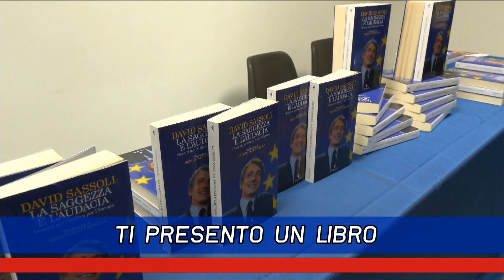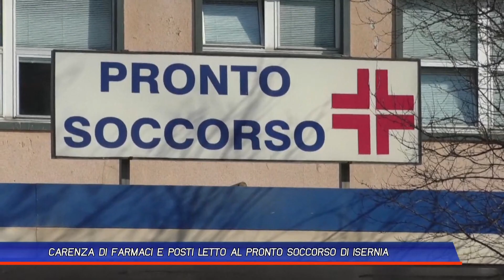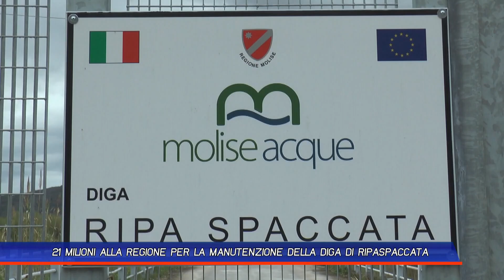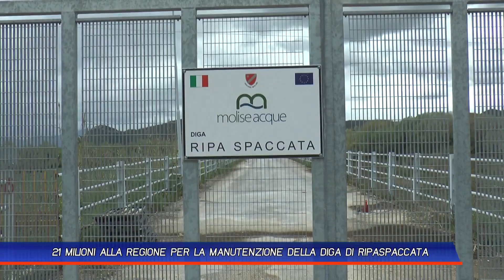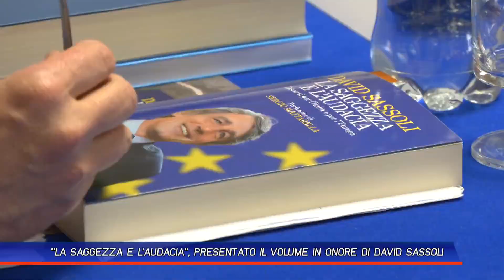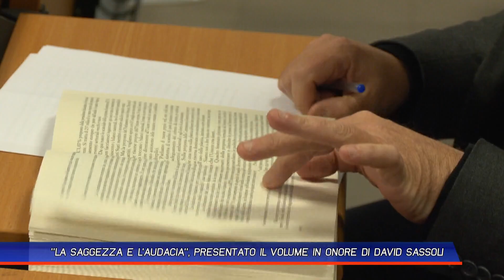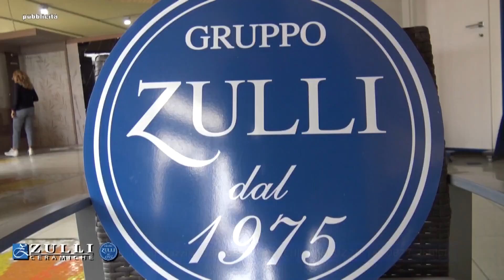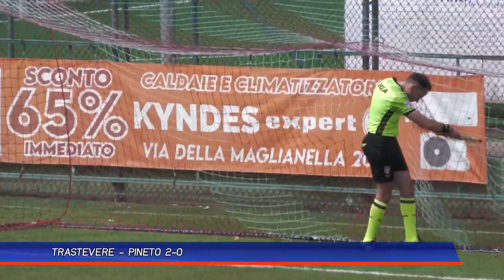TLT NEWS EDIZIONE DEL GIORNO DEL 18-04-23